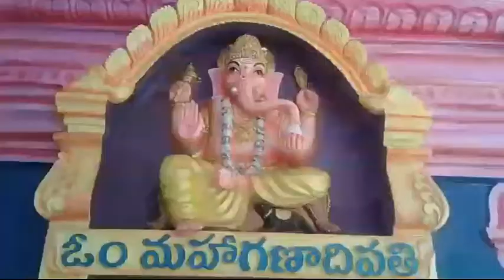Jogiraju peta village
Naresh editing